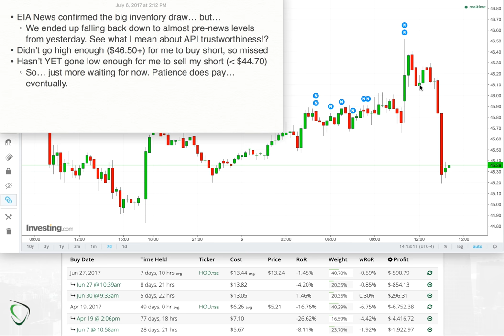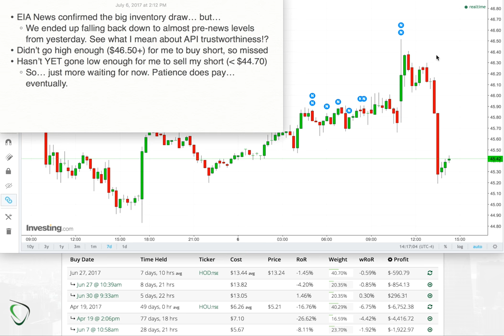28 - Results for July 6, 2017 - Not high enough to Short, not low enough to Sell my Short. Patience!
A whole lot of action, but no plays for me. I had planned on adding to my short position if we had reached up above $46.50, but no such luck. We touched $46.52, but only for a second and just faded down afterward only to conclude with a big tank back to where we started before this whole API/EIA news stuff this week.

I’m just waiting. I’m waiting to sell my short from $45.30 at or below $44.70 and won’t plan on adding to my long position until we reach $44. What are you traders planning?